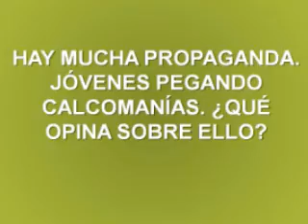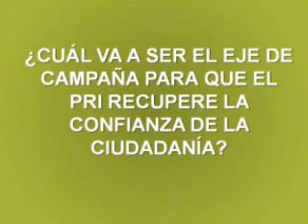Eric Fernández en Radio Variedades. PRIZIHUA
El presidente del Comité Directivo Municipal del PRI en Zihuatanejo, Eric Fernández Ballesteros, asistió a una entrevista de radio en el programa noticioso "Noticiero 960" que conduce Jonathan Morales en Radio Variedades.